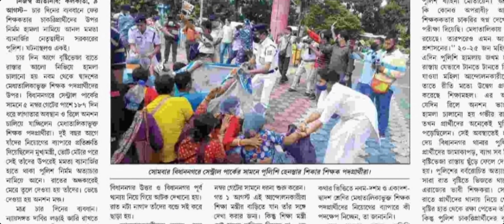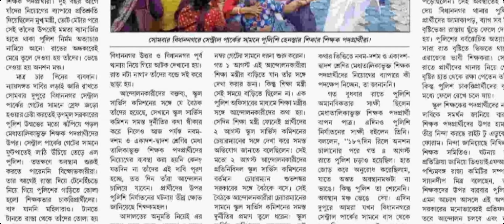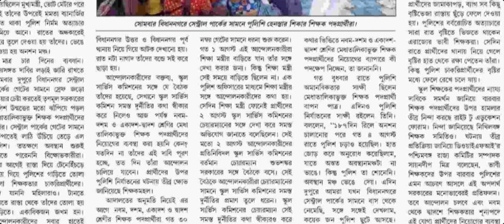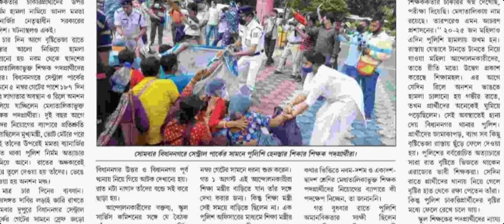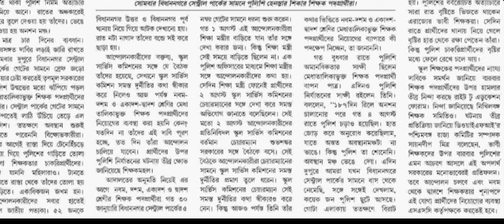School service commission new teacher recruitment,wbssc slst, west bengal upper primary teacher job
ssc slst exam questions, Upper primary latest update, Ssc wbssc news, Ssc preparation, School service commission new teacher recruitment, wbssc slst, west bengal primary teacher recruitment,